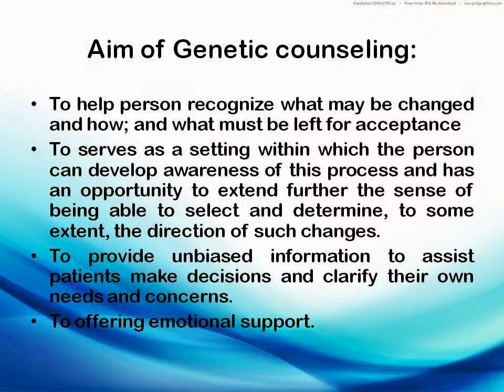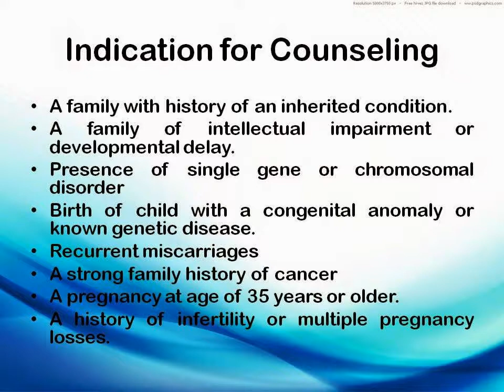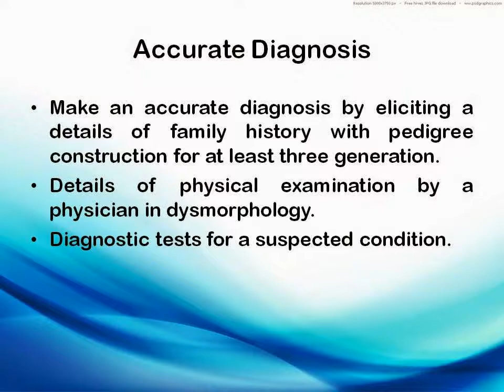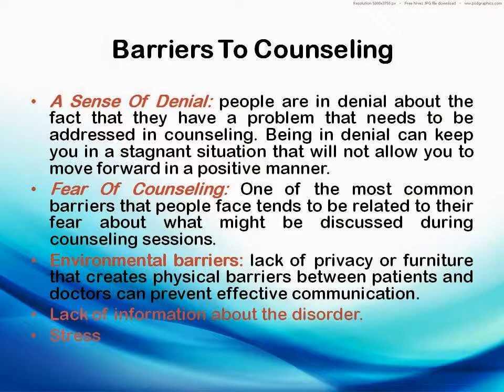Principle of Genetic counseling- Ms.Salima Yousuf Al Farsi